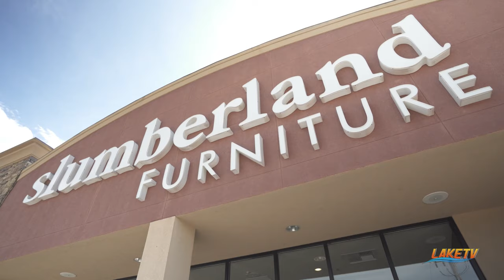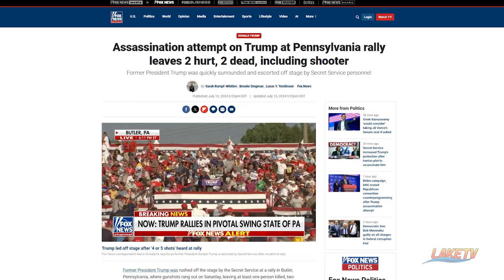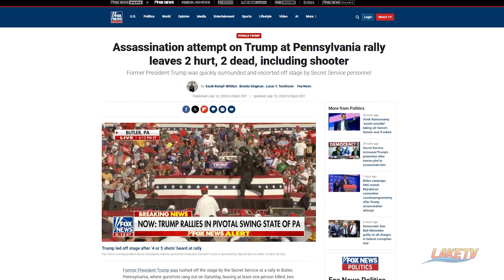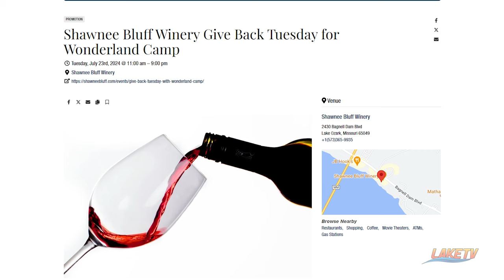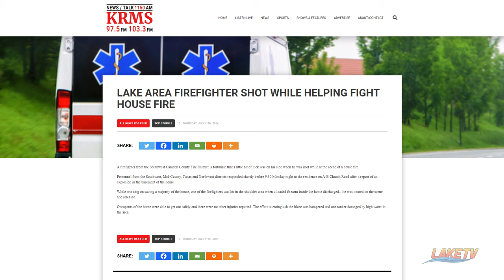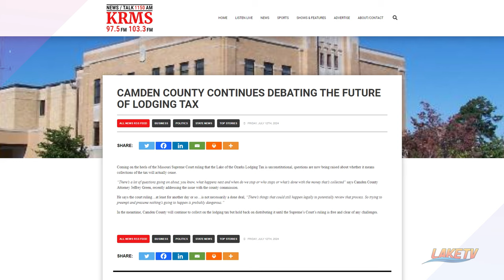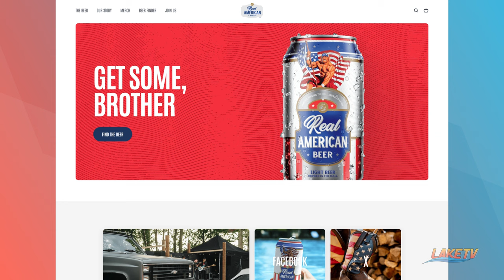Assassination Attempt and More | Cup of Coffee EP 181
Cup of Coffee is filmed at Slumberland Furniture at the Lake